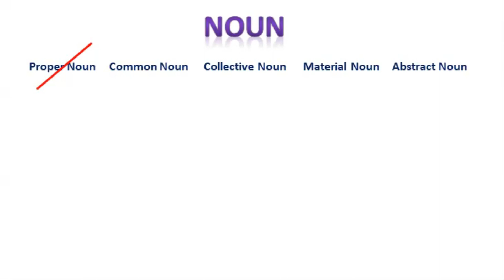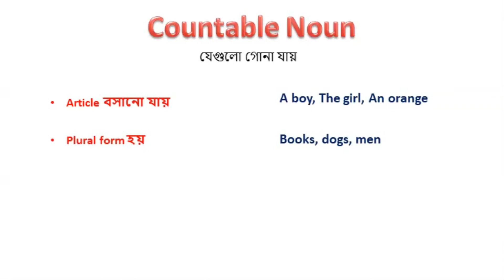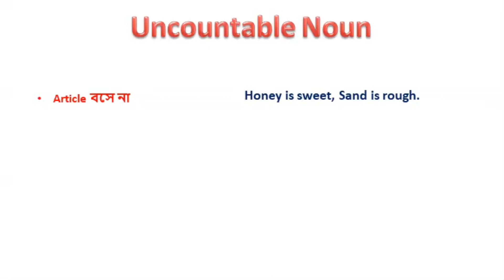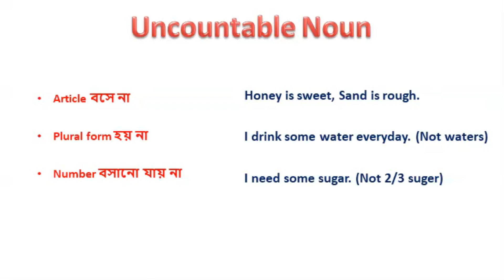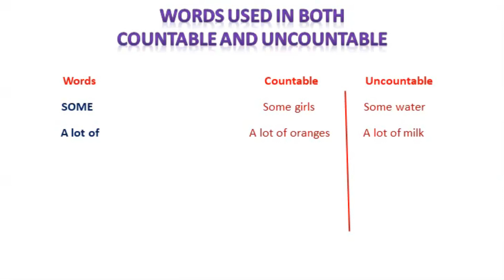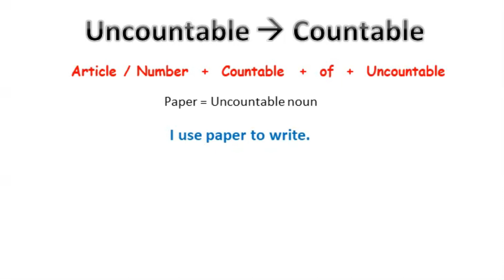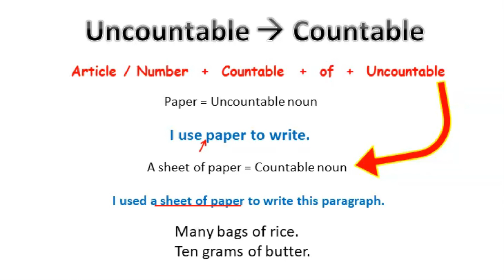Countable and Uncountable Nouns I All Nouns part 2 I Basic English Grammar Series I NDG e Class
Countable and Uncountable Nouns I Basic English Grammar
Dear viewers,
 In this video of " Countable and Uncountable Nouns I Basic English Grammar  " I try to reveal easy explanation to learn the grammar from beginning . This video contains enough example to discuss the complex grammatical element in a very lucid way. This video has been made in Bengali language but you can easily understand the matter seeing the examples on board."Countable and Uncountable Nouns I Basic English Grammar " is  very important for all to speak and write English correctly. This video will help the students of all the classes and the job seekers who are preparing themselves for competitive exams.
"Countable and Uncountable Nouns I Basic English Grammar " is the part-2 of All Nouns. The video is not too long. Spend only 10-15 minutes and you will be the master of English Grammar.
You don't need to go to the coaching class to learn English Grammar, Writing . It is now at your home, on your hand.

Camera used : Smartphone Camera
Mic used : Boya BYM1 Omnidirectional...

Tripod : SKB Mini Flexible Sponge Octopus Stand Tripod Mount for Support All Kinds of Mobile Phone Models Under 5.8 inch (Well fits iPhone 6, 6 Plus 5 5S 5C, S

Follow me in my FB Page : NDG e-Class  @nilendudebgorai
If you are a student you can Join our School Group "Kustar High School (H.S)"